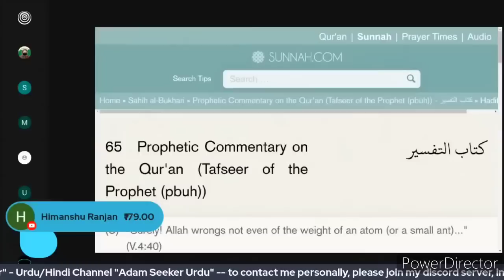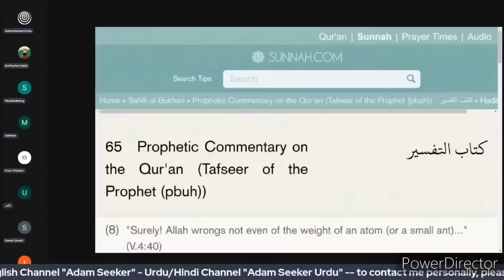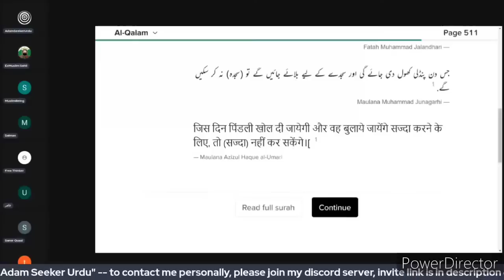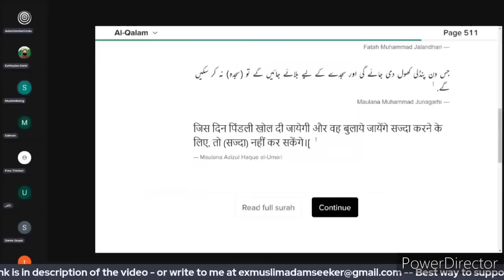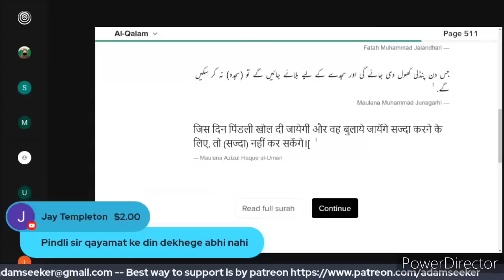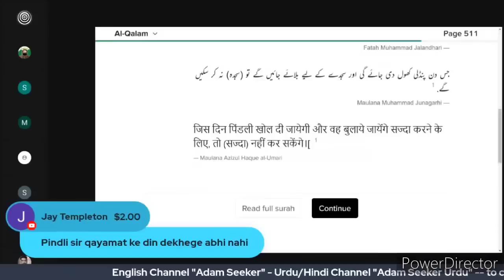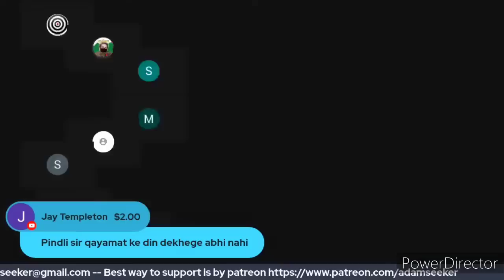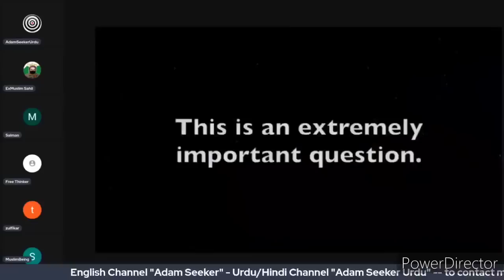Adam Seeker Ne Liye Maze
exmuslim sahilexmuslim sahil channelexmuslim sahil officialexmuslim sahil india tvex muslim sameerexmuslim sahil debateexmuslim sahil exposedexmuslim india tvex muslims on india tvex muslim yasminexmuslim shahnaz khanex muslimadam seekersahil exmuslimex muslim indiaexmuslimnjaipur dialoguesshamsi jaipur dialoguessahil exmuslimalayalamex muslim indiaex muslim interviewex muslim sahilpakistani reaction on india vs englandsameer exmuslimshamsi speakers cornerexmuslim askar aliexmuslim americaex muslim atheistexmuslim azadex muslim apostateex muslim apostate prophetex muslim apostate imamsexmuslim abkexmuslim adnanazad ground exmuslimali dawah exmuslimabdullah sameer exmuslimapostate prophet exmuslimali dawah reaction to exmuslimamina exmuslimayesha ex muslimarif exmuslimazad ground exmuslim exposedali sina ex muslimex muslim bhartiExmuslim bharti channelexmuslim bharatexmuslim back to islamexmuslim best ofexmuslim booksex muslim bangladeshiex muslim becomes christianex muslim become hindubangladeshi exmuslimbilal philips exmuslimbest of exmuslimbaba ki exmuslimbattle of badr exmuslimla belle exmuslimpradeep bhandari exmuslimdebate between muslim and exmuslimi will become ex muslimabk beef exmuslimex muslim channelex muslim convert to christianityexmuslim clubhouse malayalamex muslim can't recite shortest chapterex muslim christianex muslim christian testimonyex muslim can't reciteex muslim convert to hinduismex muslim communityex muslim convert to islamcomplaint against exmuslim sahilsomali christian tv exmuslimspeakers corner shamsi exmuslimudaipur case exmuslimsalam corner exmuslimali dawah confronts exmuslimexmuslim spartacus youtube channelsachwala ex muslim channelex muslim channelsex muslim debateex muslim debate india tvexmuslim dr adnanex muslim debate reactionexmuslim davidex muslim debate newsexmuslim david woodex muslim debate on india newsexmuslim dayex muslim datingdr adnan exmuslimdr armani ex muslimdeborah exmuslimdawah man exmuslimmuslim debate exmuslimhamza den exmuslimjay devi exmuslimneutral debate exmuslim sahiljaipur dialogues exmuslimmuslim girl debate with exmuslimex muslim expose islamex muslim exposedex muslim eats porkex muslim englishex muslim eats baconex muslim englandex muslim experienceex muslim epidemicex muslim episodeex muslim ex muslimef dawah exmuslimengineer muhammad ali mirza on exmuslimemu exmuslimexposing ex muslim sahilmain ek muslim hunghazwa e hind exmuslimtowards eternity exmuslimindian exmuslim sahil exposedex muslim zafar exposedfriendly exmuslim exposedex muslim faizexmuslim franceex muslim funnyex muslim fans clubex muslim forumex muslim faith crisisex muslim from pakistanex muslim failsex muslim femaleex muslim from indiafriendly exmuslimfunniest exmuslim failsfriendly exmuslim apostate prophetfriendly exmuslim interviewfriendly exmuslim abdullah gondalfunny ex muslimexmuslim sahil sirfriendly exmuslim debatefriendly exmuslim hijabfriendly exmuslim ramadanexmuslim ghadamuslim girlmuslim gachamuslim girl marriage hindu boymuslim girl whatsapp statusmuslim girls dressing stylemuslim girl statusmuslim greeting and responsemuslim girl drawingmuslim girl name with mayne in urdughalib exmuslimgulzar exmuslimgondal ex muslimghalib kamal on exmuslim sahilghada exmuslimgyanvapi exmuslimmirza ghalib exmuslimazad ground exmuslim facemaulana got angry on exmuslimazad ground exmuslim evolutionexmuslim hereticexmuslim hinduismex muslim hindiex muslim harrisex muslim hyderabadiex muslim hijabex muslim huexmuslim hamzaex muslim hyderabadex muslim heated debatehamza exmuslimex muslim on hijabharish exmuslimwhat happened to exmuslim sahilclub house exmuslimmain muslim huaskar ali hudavi exmuslimpretty woman exmuslimm hijab exmuslimmai muslim huex muslim indianexmuslim india newsex muslim in india tvex muslim interviewexmuslim india tv debateexmuslim india tv liveex muslim in keralaexmuslim india tv reactionexmuslim islamex muslim in tvindian ex muslim sahilindia tv exmuslimindian ex muslimiran ex muslimindia tv exmuslim sahil debateilyas sharafuddin exmuslim sahilindian exmuslim sahil channelislam exmuslimindian ex muslim bhartiindian ex muslim girlexmuslim jalebiex muslim zafarex muslim jaideviex muslim jaipur dialoguesex muslim jasmineex musx muslim jayadeviex muslim jannatjubilee exmuslimjalebi exmuslimex muslims killedex muslim kashmirex muslim ki tsunamikalidasi exmuslimkohram ex muslimkerala exmuslim daykhan sir on exmuslim sahilkhan sir on ex muslim